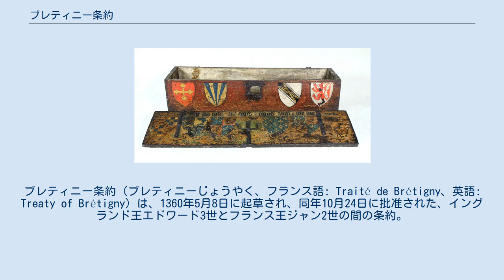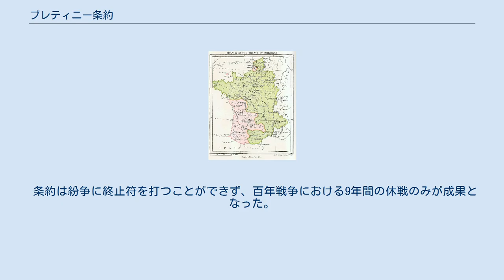ブレティニー条約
ウール＝エ＝ロワール県
ジャン2世_(フランス王)
ブレティニー条約（ブレティニーじょうやく、フランス語: Traité de Brétigny、英語: Treaty of Brétigny）は、1360年5月8日に起草され、同年10月24日に批准された、イングランド王エドワード3世とフランス王ジャン2世の間の条約。
条約は結果的には百年戦争の第一段階を終わらせ、ヨーロッパ大陸におけるイングランドの勢力が最大になった瞬間となった。
 条約はシャルトル近くのブレティニーで締結され、1360年10月24日にカレー条約（カレーじょうやく、フランス語: Traité de Calais、英語: Treaty of Calais）として批准された。
 条約はジャン2世が1356年9月19日のポワティエの戦いで捕虜にされた4年後に締結された。
その後、パリでおきたエティエンヌ・マルセルとドーファン（後のフランス王シャルル5世）の間の争い、およびジャックリーの乱の勃発により、フランスの交渉における立場がさらに弱いものとなった。
 イングランドも前年のロンドン条約で主張した領土をできるだけ手放さなくて済むよう、強硬な主張で通したため交渉は困難を極め、4月の初めに開始した交渉は1か月以上続いた。
さらにエドワード3世はこれらの土地の所有者として自由に行動することができ、フランス王に臣下の礼を取る必要がない。
またイングランド王の有する島嶼においてフランス王の宗主権から脱した。
アキテーヌ公の称号は破棄され、代わりにアキテーヌ卿の称号を使用した。
 一方、エドワード3世はトゥーレーヌ公領、アンジュー伯領、メーヌを放棄、ブルターニュとフランドルへの宗主権も放棄した。
またフランス王位への請求を取り下げた。
ブレティニー条約の条項は封建制における義務をできるだけ取り除くことで紛争の芽を摘み、またイングランド側の目的としてはアキテーヌを拡大する形で領地を集中しようとする狙いもある。
イングランドはまたオルダニーに対しクタンス司教の権利を返還した。
この権利はヘンリー3世時代の1228年に取り上げられたものだった。
 ジャン2世の身代金は3百万エキュに設定され、そのうち1百万を支払うとジャン2世が釈放されるも決められた。
これによりフランス・フランの金貨がはじめて作られた（リーヴル・トゥルヌワ1枚、ソリドゥス金貨20枚に等しい）。
身代金の支払いの保証として、ジャン2世は息子のルイ1世・ダンジューとベリー公ジャン1世、そしてフランスの主要な町19箇所からそれぞれ市民2人を人質として預かった。
条約は1360年10月24日にカレーで批准され、エドワード3世と息子のエドワード黒太子、ジャン2世とドーファンのシャルルがそれぞれ条約の履行を誓った。
同時に条約の条項それぞれにつけられた条件、および条約が破られた場合には領土の割譲も無効になることが確認された。
その後、エドワード3世はイングランドへと戻った。
 人質がイングランドにいる間、ジャン2世はフランスに戻って身代金を集めようとした。
しかし、1362年にジャン2世の息子ルイ1世・ダンジューが虜囚地のイングランド領カレーから脱走してしまった。
代わりの人質が逃げてしまったことにジャン2世は義務を感じ、イングランドにわたった。
彼は捕虜のまま1364年に死去し、ドーファンのシャルルがシャルル5世としてフランス王に即位した。
1369年、シャルル5世はエドワード3世がブレティニー条約を破ったとしてイングランドに再び宣戦布告した。
 1377年にエドワード3世が死去するまでに、イングランド軍はフランス南西部のボルドー近くにまで押し込まれた。
 条約は紛争に終止符を打つことができず、百年戦争における9年間の休戦のみが成果となった。
その後、フランス軍はイングランドとナバラ王国との戦い（例えば1364年5月16日のコシュレルの戦いにおけるベルトラン・デュ・ゲクランの勝利）、そしてブルターニュ公国における戦いに巻き込まれた。